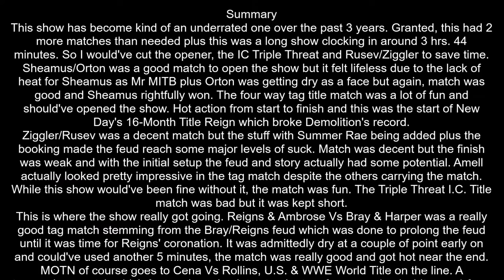WWE Summerslam 2015 Review